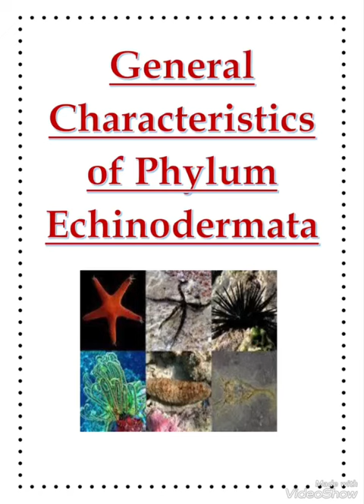General characteristics of Phylum Echinodermata ll Zoology